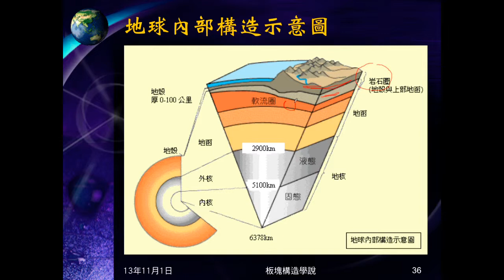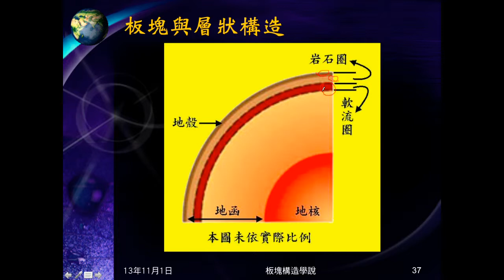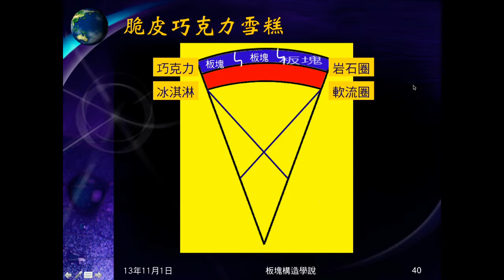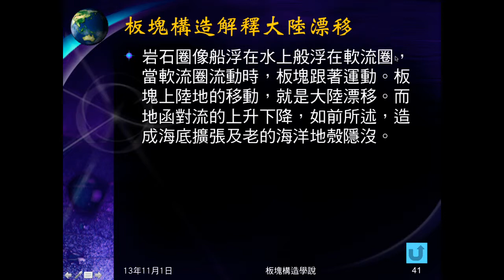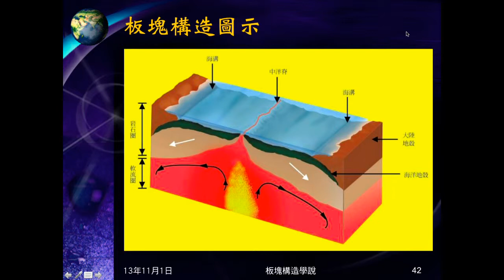102學年地科_板塊構造04：板塊構造學說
說明板塊構造學說的內容。並說明如何以板塊構造學說解釋大陸漂移、海底擴張。